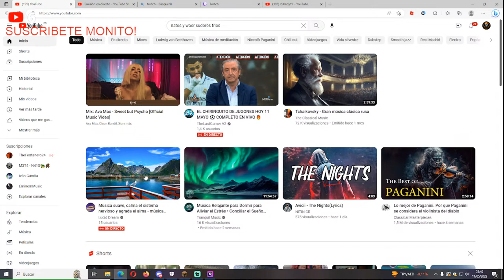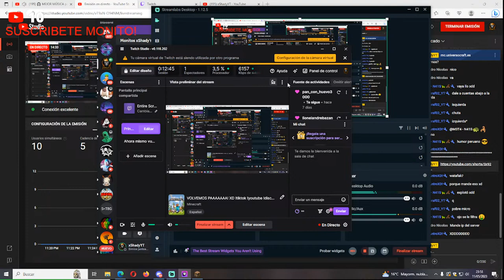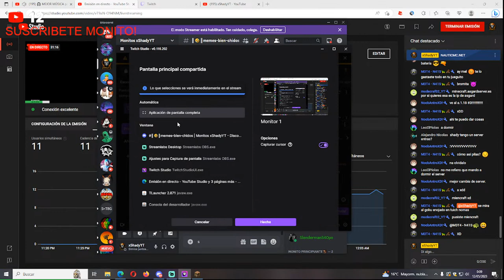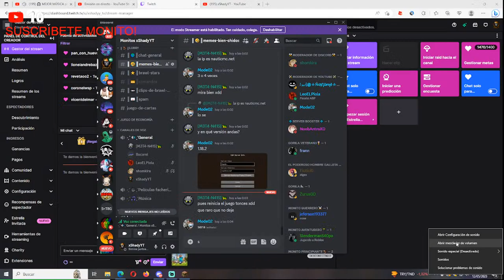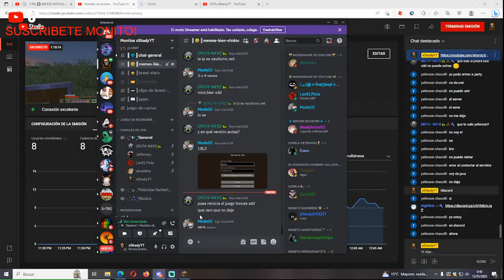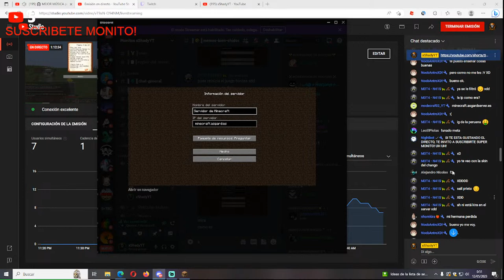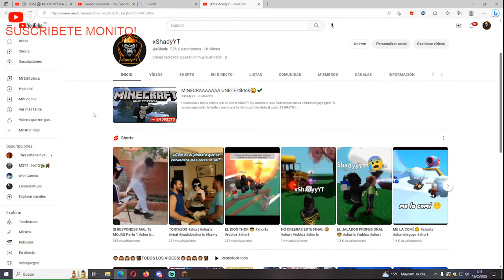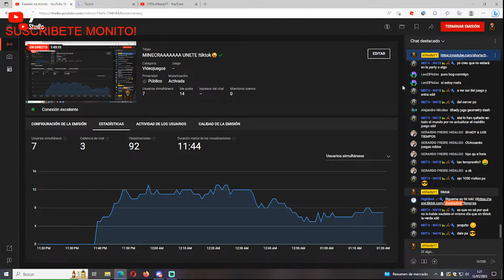MINECRAAAAAAA UNETE !tiktok😜✔️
Hoooooola a todos chicos que tal como estáis? Hoy volvemos mas fuertes que nunca a Stumble guys jejeje! 😎
ID BRAWL STARS!: RR98LU9
ID BRAWL STARS CUENTA SECUNDARIA: YCL08LC9Q
ID ROBLOX: xShadyyYT
Instagram: xShadyYT / somos ya 151 Monitos!
Twitch: somos ya 1398 Monitos!
SOMOS YA 6760 MONITOS EN YOUTUBE!!
¡MIEMBROS DEL CANAL!😜😜
MODECRAFT- MONITO ESPECIAL! ( 22 MESES )
leon34647 YT MONITO ESPECIAL! (1 MES)
CAGARRUTA MONITO ESPECIAL! ( 1 MES )
elsalvaje78 MONITO ESPECIAL (1 MES)
Alex960 MONITO ESPECIAL! ( 4 MES )
ROB SEBAS - MONITO ESPECIAL! ( 1 MES )
BRUNO SILVA MONITO ESPECIAL!( 1 MES )
M3T4 N41S MONITO ESPECIAL! (3 MESES )
JULIO JARA --- MONITO ESPECIAL! ( 2 MESES )
MALXtYT 67 --- MONITO ESPECIAL ( 1 MES )
FERSEMFIS (MONITO ESPECIAL! (1 MES)
TOMMY --- MONITO ESPECIAL! ( 1 MES )
JUAN EL GAMER --- MONITO ESPECIAL! ( 1 MES )
BIG TIO YT --- MONITO ESPECIAL!
LEOBERHYT MONITO ESPECIAL! (1 MES)
21 DE AGOSTO SIMIO LEGENDARIO!!! ( 1 MES )
MISTER PRO MONITO ESPECIAL (1 MES)
CAQUITA SIMIO LEGENDARIO!!! ( 1 MES )
★𝓑𝔂𝓓𝓪𝓻𝓴𝓓𝓻𝓪𝓰𝓸𝓷★ SIMIO LEGENDARIO! ( 1 MES)
SHEILA CARRASCO BALAGUER KING KONG!!!
JULIAN JARAL MONITO ESPECIAL! (1 MES)
ARMANDO ELIAS MENDOZA VENTURA --- MONITO ESPECIAL!!! (1 MES!)
MAXI MONITO ESPECIAL! ( 1 MES! )
2tich_c -- MONITO ESPECIAL  1 MES
NoobAntro SIMIO LEGENDARIO! 1 MES
¡DONADORES DEL CANAL!😎😎
NoobAntroXD: 350 DOP 6,57 EUR
BOMBAZOC4: 2 EUR
SrGaBo : 34.000,00 COP
EMMANUELYT GAMEPLAY: 2000,00 COP
MIDNIGHT GAMING: (20 MXN)
RANSES SANCHEZ ( 1,00 US)
JDND JXJFD ( 1000 CLP )
SOY BENTRIX00 ( 13,98 US )
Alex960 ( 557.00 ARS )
SORA SAN (10,00MXN)
GUTIK OLA (1 EUR)
ROB SEBAS (59,00 PEN)
M3T4 N41S (209 pesos mxn)
FERSEMFIS ( 2,00 PEN )
PRO ROBLOX(ANTRAX) (350 PESOS MXN)
FERPLAY (20 ,00mxn)
NOBLIX XD (10,00 MXN)
CRISTOFER CORREA ( 20,00 MXN )
BLANQUITISAMA (25.99 EUR)
LUCHO ROBLOX ( 10, 00 ARS )
ALEJANDRO NAVARRETE AREAS (10,00 MXN )
___StowEr___(152,00 MXN)
VENTICAR TW ( 30.00 ARS )
NIO GAMER (  4,50 EUR)
Felipe Velozo (500 CLP)
ARMANDO ELIAS MENDOZA VENTURA ( 600,00 MXN 19,83eur )
Miguel Alex Acosta (10,00 MXN)
JULIO JARA ( 10,00 PEN)
DANOPRO 14 ( 10,00 MXN)
JUAN EL GAMER ( 55,00 UYU )
ALEXIS EMMANUEL ALVAREZ DIAZ ( 9 PESOS MXN)
DAVIOS PARTIDA (19,00 MXN)
DAVID GARCIA (20.00 MXN)
VINIGAMER (2,00 EUR)
FUEGO KAWAII ( 2,00 EUR)
FIREGAME ( 0,99 EUR)
DANI TVT ( 10,00 USD)
MODECRAFT ( 148.000,00 COP - 40.00 EUROS )
CAQUITA ( 22 euros )
JAVIER GASCA ( 19,00 MXN )
TOMMY ( 59,00 ARS)
SORA SAN ( 10,00 MXN)
LEOBERHYT ( 90,00 MXN)
LIÑEIRO ( 2 EUR)
HIRAM OH ( 10,00 MXN)
MAXI (2230 CLP)
CIROPLAY: 100,00 ARS
2tich_c: 584,00 MXN  (17,30EUR)
ItachiGamer: 56,00 MXN ( 1,77 eur)
†ByDarkingDragon† : 50,00 mxn
DONADORES DE TWITCH:
NOOB ANTRO: 10.000 BITS TOP DONADOR!
matu_274: 190 BITS!
eSsE__PadriDeBuinBuan: 5 BITS!
ANDERLAR07: 229BITS
andres_ktm2007: 201 BITS
bydarkingdragon: 40 BITS
THENACHOSSJ: 11 BITS
HAPPY: 20 bit
MATIASJUEGA45: 231 BITS!
OCTAMMMM: 5 BITS
bot:arontr9810: 5 BITS!
MR MAUS FRESCO: 10 BITS!
alphazenithgd: 24 bits!
JEUX_321 : SUB PRIME!!!
PEPE COLIFLOR VERDURA VERDURIL!: 1 MES SUSCRIPTOR PRIME!
fijadoalsustrato: 1 MES SUSCRPTOR!
JOANGARCIAUIU: 1 MES SUSCRIPTOR PRIME!!!
LIÑEIRO: 6 MESES SUSCRIPTOR PRIME! SIUUU
bydarkingdragon: HA REGALADO 1 SUB !
EL PANA DENIS: SUSCRIPCION CON PRIME!!
OSOROMT : 18 Subs y 6 meses como sub! mega lol xdddd 1000 bits xdd
TADEOPOEMAPE03: SUB PRIME!!
luisxd17: 100 BITS!!
ALDOLUNA7: 10 BITS!!
justestaff: 510 BITS!!!
danopro: 50 BITS!!!
BERE! ( VERY:NICE432) 50 BITS!
zsiriuz_ : 5 BITS!
csd_car105_ : 5 BITS
GHOST 10 bits
flippyelasesinoxdXD: 457
Muchisimas gracias a todos y cada uno de vosotros por verme, apoyarme y hacer que juntos siga creciendo este maravilloso canal!!!
Si teneis cualquiera pregunta, cualquier colaboracion, lo que querais, preguntar!!!
OS AMOO